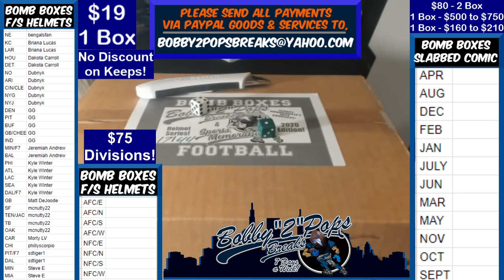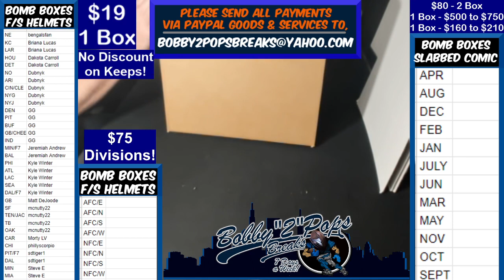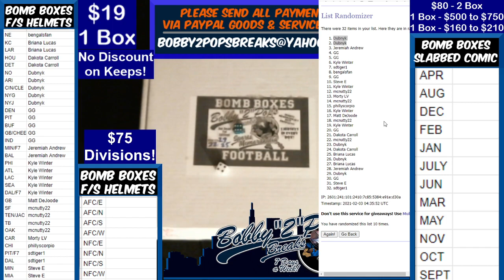2 2 21 Bomb Boxes FS Football Helmets 1 Box Break A Keller Hydro Vengeance Authentic